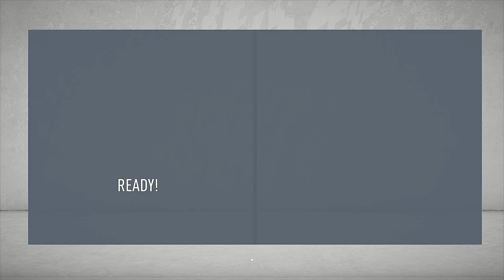Negocieri avansate cu Alibec vine la FC Arges ? Ep.11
PES 2020 ROMANIA, LIGA 1, CARIERA STEAUA, CARIERA VIITORUL, ALIBEC, GNOHERE, TANASE, HAGI, MARIN, CHITU, florinel coman , ROMANIA, CARIERA PES 2020, SUPER MECIURI, GAMER, FOTBAL MINUT CU MINUT, MINUTUL 90, MECIURI LIGA 1, fifa 20,